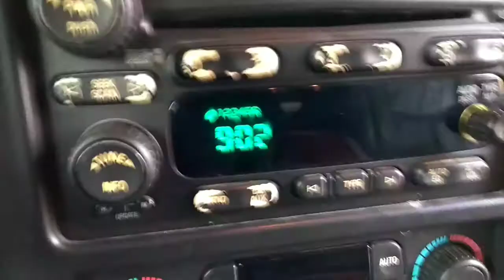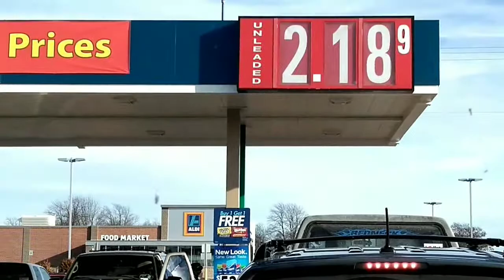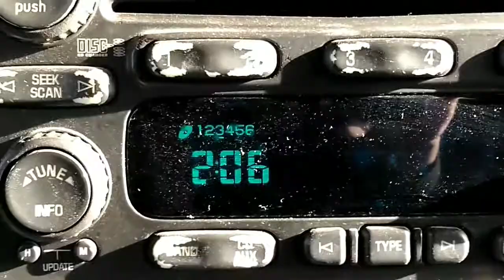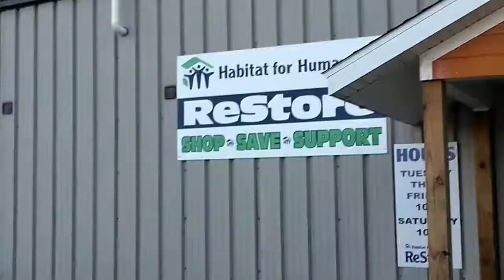Dec. 1, 2017 Vlog #1401